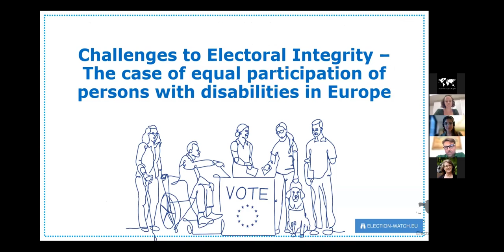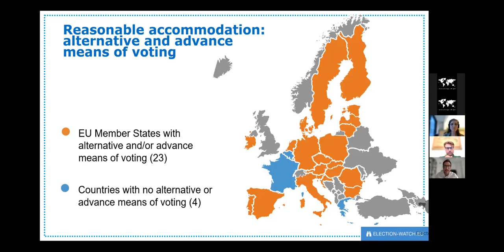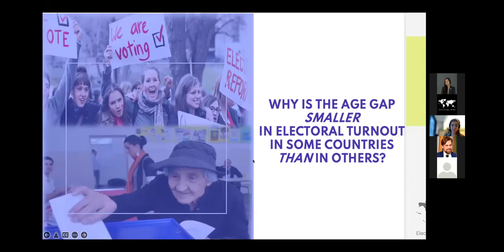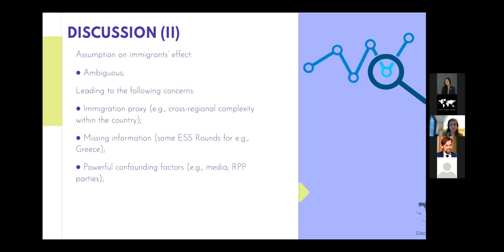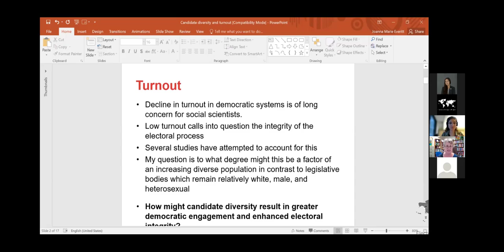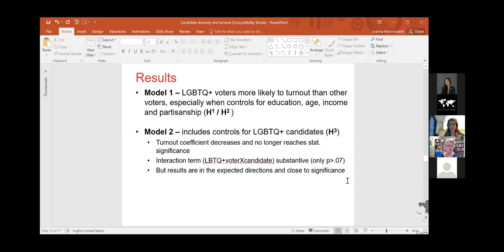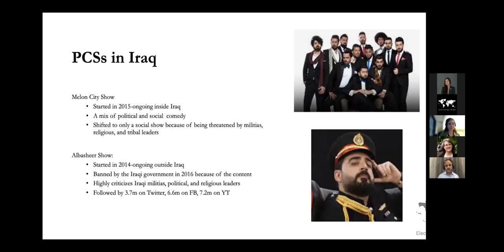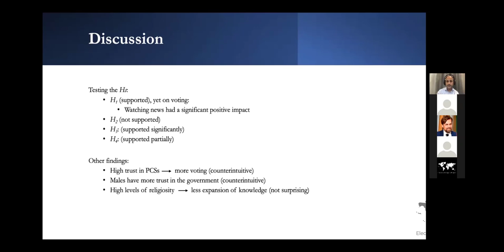EIP 2022 Panel 9 Voter engagement and participation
PANEL 9 -   VOTER ENGAGEMENT AND PARTICIPATION
Chair: María Belén Abdala (University of Vienna)

Discussant: Clément Desrumaux (Université de Lyon)

Voting rights for persons with disabilities in the European Union — where do we stand? — Armin Rabitsch (Election-Watch.EU), Michael Lidauer (Election-Watch.EU)

Who Cares? The Age Gap in Voter Turnout Across Europe — Ayauzhan Kamatayeva (Deusto University)

Does candidate diversity enhance voter democratic engagement? The case of candidate affinities on LGBTQ+ voter engagement and participation in Canadian Politics — Joanna Everitt (University of New Brunswick - Saint John), Karen Bird (McMaster University), Angelia Wagner (University of Alberta), Mireille Lalancette (Université du Québec à Trois-Rivières)

Does political comedy work the same in new democracies? Evidence from Iraq — Raed Ahmed (The Iraqi University)